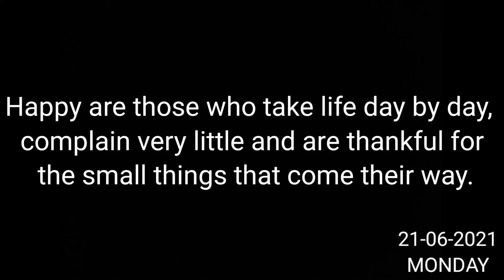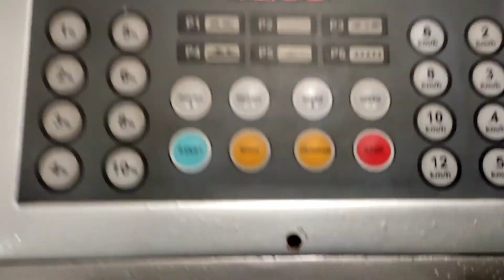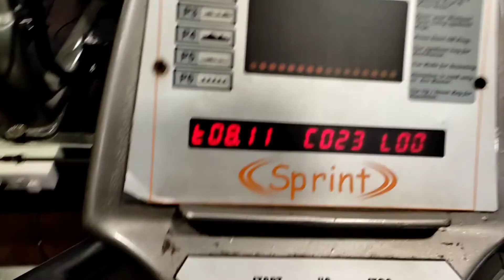THE MOSSUM IS AWESOME || MOTOVLOG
Listen ad-free with YouTube Premium
Song
Spirits Say
Artist
Heuse, Caravn
AEI (on behalf of NCS); UMPI, Featherstone Music (publishing), and 5 Music Rights Societies